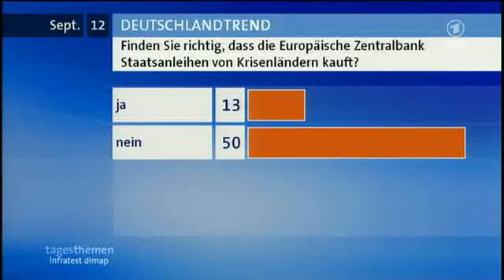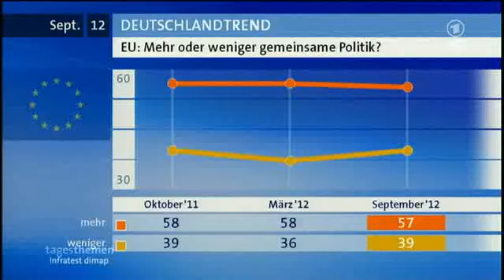50% der Deutschen sind gegen Ankauf von Staatsanleihen durch die EZB - 06.09.2012